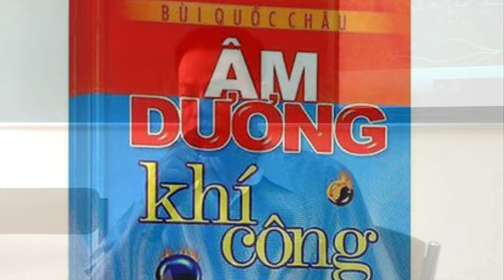15 năm sinh lý kém giờ đã tốt nhờ Âm Dương Khí Công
SỰ NHIỆM MÀU CỦA HƠI THỞ - ÂM DƯƠNG KHÍ CÔNG BÙI QUỐC CHÂU.
Anh bị tiểu đường 15 năm nên chức năng sinh lý suy giảm. Qua lớp học Âm Dương Khí Công BQC anh được Thầy hướng dẫn đi tìm tỷ lệ vàng. Ngay trong khóa học anh đã áp dụng và thành công.
*Lớp học Âm Dương Khí Công khai giảng hàng tháng.
Anh kết hợp thở xen kẽ đường dương và đường âm trong từng thời điểm phù hợp. Kết quả thời gian lâm trận đã như ý muốn, đạt quá sức sự mong đợi..."quả thực là quá tuyệt vời...ông mặt trời...^^"

Trước đây anh hay bị đau lưng, mỏi mệt, khi tập Âm dương khí công thì sức khỏe tăng rõ rệt, lưng không hề thấy đau nữa. Cảm thấy trong người khỏe lên trông thấy, từ đó tinh thần cũng phấn chấn yêu đời, phấn khởi hẳn lên!

*Âm Dương Khí Công là phương pháp do Gs.TSKH Bùi Quốc Châu phát minh năm 1965 tại Tp.HCM. Đây là một phương pháp thở đặc biệt, đơn giản, an toàn mà hiệu quả cao; Giúp tăng cường thể lực, cơ thể khỏe mạnh, tươi trẻ, vui vẻ. Đặc biệt làm phục hồi chức năng sinh lý cho nam lẫn nữ...

1. Bài viết hướng dẫn chi tiết cách tập Âm Dương Khí Công cho người mới